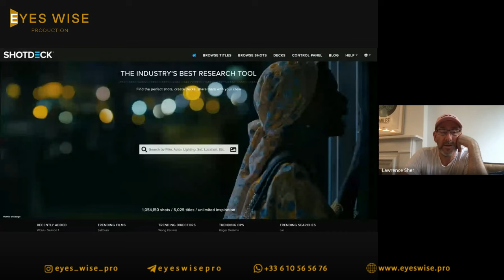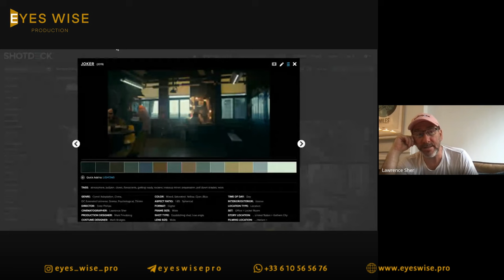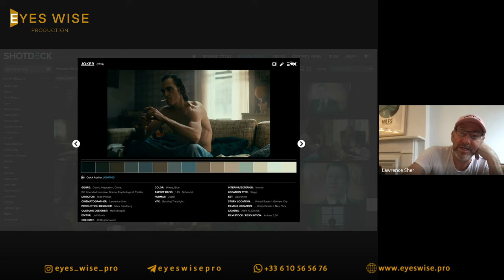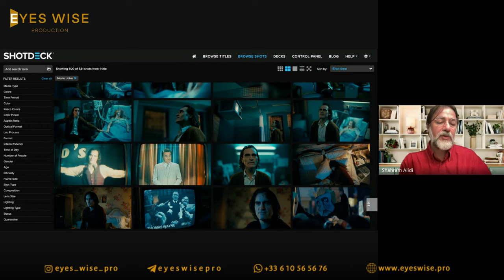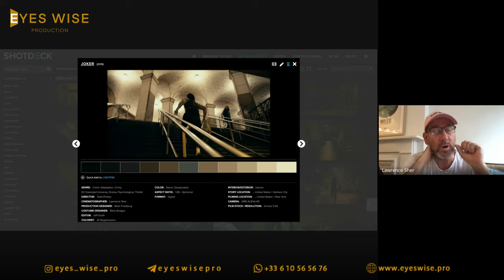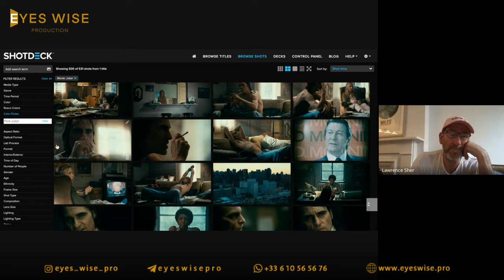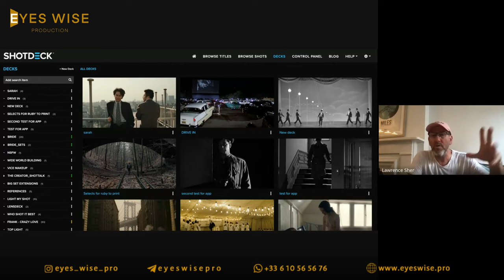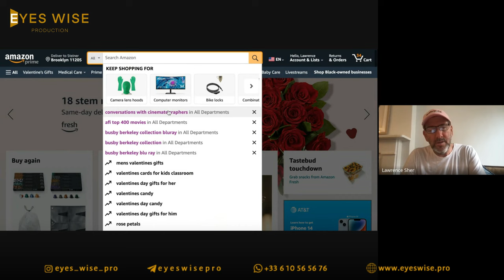Masterclass Lawrence Sher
Masterclass with Q&A with @lawrencesherdp , ASC
DIRECTOR OF PHOTOGRAPHY OF JOKER
THE HANGOVER TRILOGY
GARDEN STATE & MORE